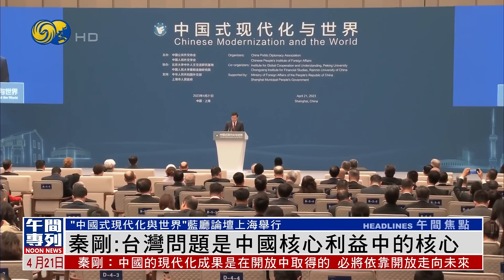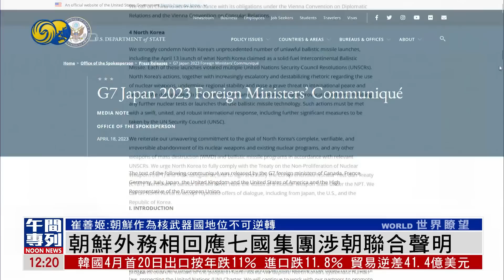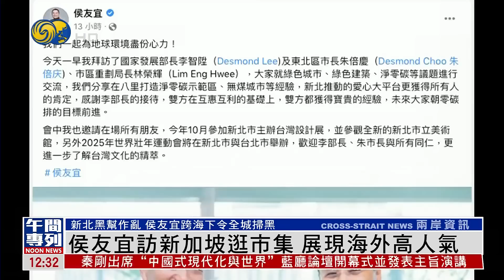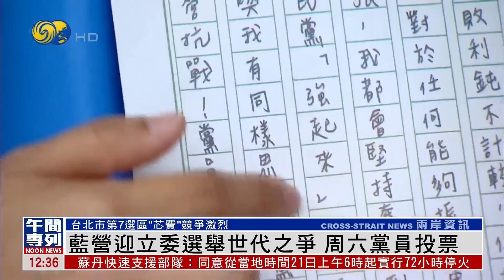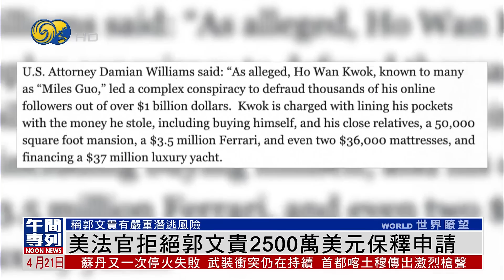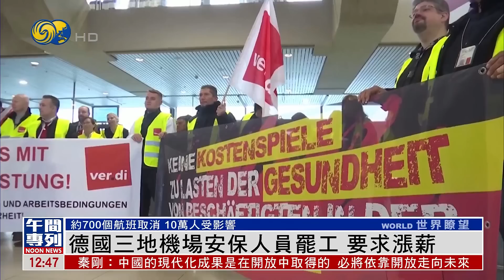《鳳凰午間專列》星艦首飛失敗仍獲NASA祝賀稱無阻合作；崔善姬：朝鮮作為核武器國地位不可逆轉；美法官拒絕郭文貴2500萬美元保釋申請；岸田向靖國獻真榊 日議員集體參拜｜20230421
由馬斯克創辦的公司SpaceX，打造的史上最大型火箭“星艦”，在20日點火發射後不久爆炸解體。但包括美國航空航天局局長納爾遜等人仍對SpaceX的發射表示祝賀。分析認為，“星艦”在實現載人任務之前，仍有重大技術問題需解決。

朝鮮外務相崔善姬21日在朝鮮官媒發表聲明，回應七國集團外長日前譴責朝鮮試射導彈的聯合聲明。崔善姬在聲明中強調，朝鮮作為全球核大國的地位是“無法逆轉的既成事實”，朝鮮將繼續採取行動，直到有關敵對勢力的軍事威脅完全消除。

美國曼哈頓聯邦法官20日以可能有逃亡風險為由，拒絕了涉嫌詐騙10億美元、潛逃美國的國際刑警組織紅色通報在逃人員內地商人郭文貴提交的2500萬美元保釋申請，宣佈將他繼續關押獄中。

供奉著二戰甲級戰犯的靖國神社，正在舉行春季例行祭祀。周五（21日），日本首相岸田文雄進獻了真榊供品，另外還有近90名國會議員集體參拜了靖國神社。